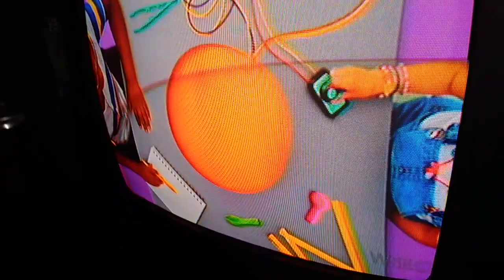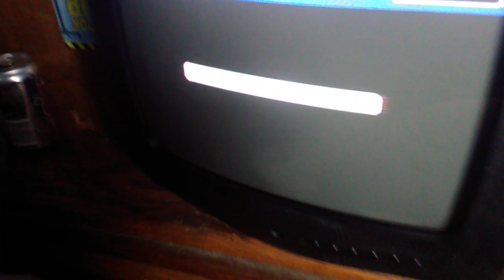me Leaveing hero elementary for forever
as of today January 15 at 1:27 pm as I say goodbye to hero elementary after more than 90 years goodbye forever hero elementary if you like hero elementary please respect my opinion please enjoy my last few minutes of me watching  Hero elementary please enjoy it everyone note The show is not really ending goodbye hero elementary thank for 90 wasted years when I first began watching Hero elementary on June 1st 2020 but I said goodbye to it on Friday January 15 2021 goodbye hero elementary see you never RIP from June 1st 2020 to Friday January 15 2021 and it's now discontinued from TV forever at 1:27 pm on Friday January 15 2021 I will get my dramas back this Monday January 18 2021 please enjoy it